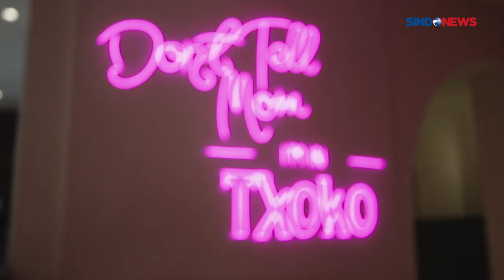Makan Enak Citarasa Kuliner Basque Spanyol di Jakarta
Basque, sebuah kawasan di Spanyol yang kondang dengan keindahan alamnya. Terletak di barat Pyrenees di antara perbatasan Prancis dan Spanyol di pantai Teluk Biscay. Kawasan ini memiliki bahasa, tradisi dan kulinernya sendiri.

Lanskap geografis dan budaya yang khas membuat Basque unik. Keunikan ini terutama terletak pada dunia kulinernya. Makanan selalu menjadi prioritas utama bagi masyarakat Basque. Rasa hormat mereka terhadap warisan gastronomi dapat dilihat dari antusiasme mereka untuk menemukan ide-ide dan metode baru.

Makanan Basque mencakup marmitako (hidangan tuna) dan lamb stew (sup daging domba), ikan cod, daging dan ikan yang dipanggang di atas bara panas, kacang Tolosa, paprika lokal, pintxos (tapas khas Basque), idiazabal cheese (keju domba), txakoli (sparkling wine), dan sari buah apel (cider) khas Basque.

Kini anda tidak perlu jauh-jauh pergi ke Basque untuk mencicipi makanan-makanan tersebut. Cita rasa unik masakan khas Basque ini bisa Anda nikmati di Txoko (baca: Cho-ko), sebuah restoran yang menyediakan makanan Spanyol khas Basque di kawasan Senopati, Jakarta. Restoran ini dikelola Chef Oskar Urzelai, seorang koki berkebangsaan Spanyol.

Di tempat ini, para tamu juga bisa memilih ruangan untuk menikmati hidangan sesuai kebutuhan. Warna-warna cerah dan dekorasinya yang menarik membuat tempat ini bisa menjadi referensi bersantap dengan suasana yang nyaman.